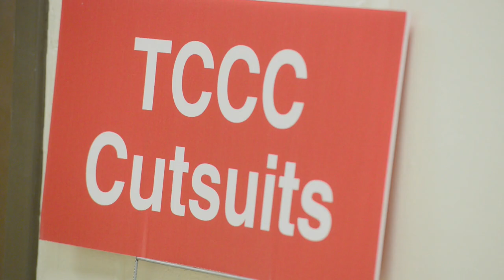Gun Powder Challange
Students participated in a simulation of medical tests they may encounter during combat.